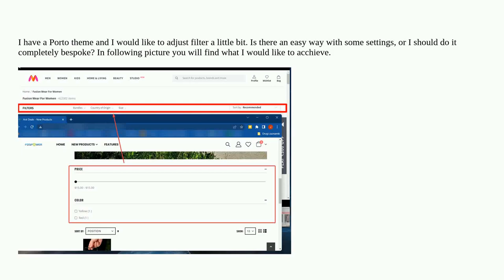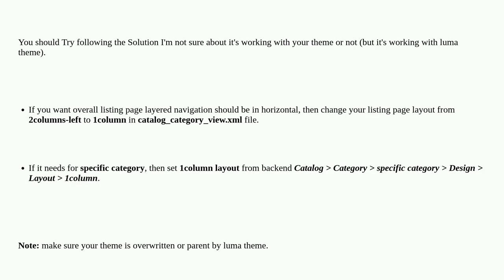Magento: Filter adjustment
Filter adjustment

A special thanks goes out to the community

  filter category